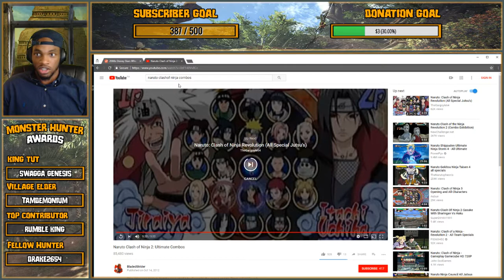Most Underrated Fighting Game OF ALL TIME !!?? - BREAKFAST REACTION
Thee Soloist – Mr. Stay Ready Never have to Get Ready !!

CURRENT GOAL

We Do it All on this Channel! From Anime to Shoot-Em-Ups!!

Gaming is Cool…Sometimes you gotta talk about the Politics
and all the CRAZINESS that happens in this World aha...
Check my “THEE SOLOIST” page for Knowledge and Funny Vidz

Stay Blessed my fellow Soloist!